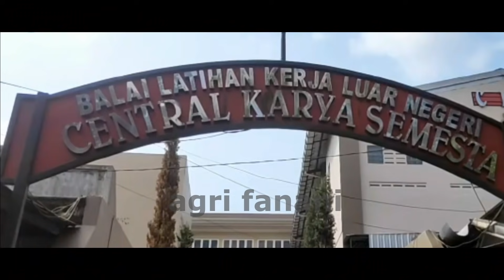BABAK BARU PENYIDIKAN TERHADAP PT. CKS, SELANGKAH MENUJU GELAR PERKARA MENENTUKAN TERSANGKA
Penanganan kasus kaburnya 5 calon TKW atau calon pekerja migran Indonesia (PMI) dari BLK PT Central Karya Semesta (PT CKS) Malang hingga kini polisis masih melakukan penyidikan kasus tersebut.

Terbaru, kepolisian telah melakukan pemeriksaan tambahan, baik dari korban, saksi, PJTKI, ahli hingga BP2MI. Kasatreskrim Polresta Malang Kota, Kompol Tinton Yudha Riambodo menegaskan bahwa kasus ini masih terus diusut. Sudah ada pemeriksaan tambahan, ada sekitar 22 saksi sudah kami periksa. Juga ada koordinasi dengan ahli dan juga hasil temuan dari BP2MI,”

Salam sehat dan sukses selalu buat temen2 tki tkw hongkong, tki tkw taiwan, tki tkw  korea, tki tkw arab saudi, bandara soekarno hatta era baru normal protokol kesehatan Korona pandemi covid 19 satgas covid 19 bandara Garuda Indonesia citilink
bandara dissanayake bahasa inggris
lagu bandara athauda, bandara soekarno hatta
bandara internasional bandara yogyakarta
bandarawela amithananda thero
bandarawela amithananda himi bana 2019
bandara aiye - ajith bandara shanika madumali